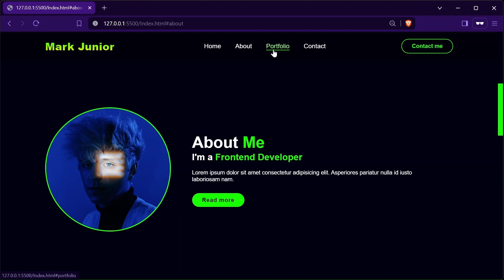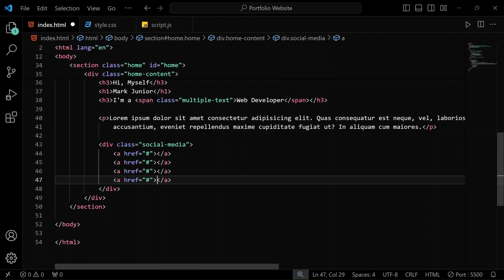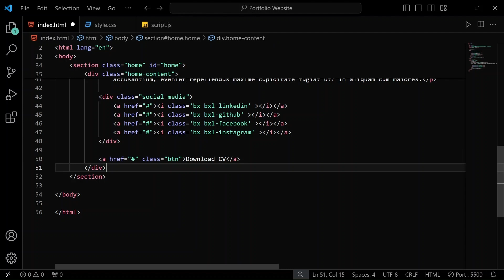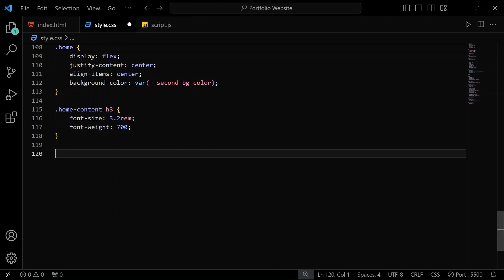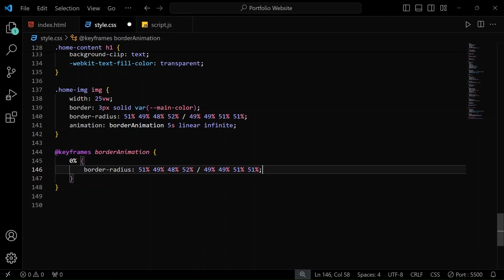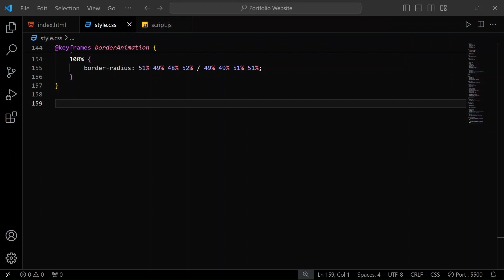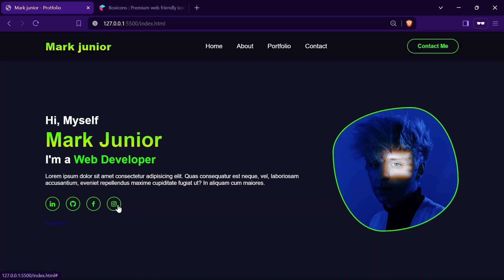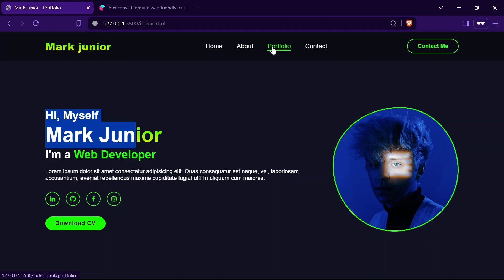Complete Responsive Personal Portfolio Website using HTML CSS and JavaScript | Home Section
Time Stamp -

00:00 - Website Preview
02:00 - Home Section Code

portfolio website html css free source code

personal portfolio website using html and css
how to create portfolio website
responsive portfolio website html css javascript
simple portfolio website html css
how to create portfolio website using html and css

responsive portfolio website using html css and javascript
responsive portfolio website html css javascript with source code
responsive portfolio website html css javascript with free source code

fully responsive portfolio website
fully responsive website using html css and javascript
fully responsive website design in html and css javascript
complete responsive personal portfolio website using html css & javascript
complete responsive personal portfolio website
complete responsive personal portfolio website using html css
complete responsive personal portfolio website design

Complete Responsive Website Design
Personal Portfolio website using pure HTML, CSS and JavaScript
How to Make Portfolio Website Using HTML CSS and JavaScript
Build a Complete Responsive Personal Portfolio Website using HTML CSS JavaScript
Responsive Personal Portfolio Website using HTML CSS & JavaScript
Responsive Personal Portfolio Website using HTML & CSS
How to Make A Portfolio Website using HTML CSS & JavaScript | Complete Responsive Portfolio
Build a Complete Personal Portfolio website using HTML, CSS, and JavaScript
Create a Responsive Mini Portfolio Website Design Using HTML CSS & JavaScript
Responsive Portfolio Website Using HTML CSS & JavaScript
How to make Responsive Portfolio Website using HTML, CSS & JavaScript | step by step
Personal Portfolio Website using HTML, CSS and JavaScript from scratch